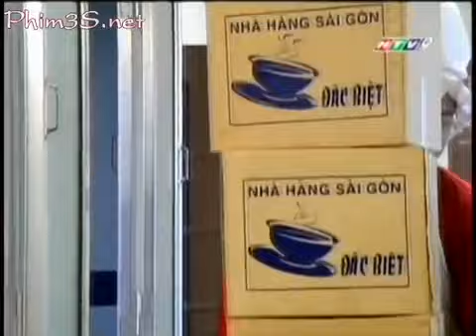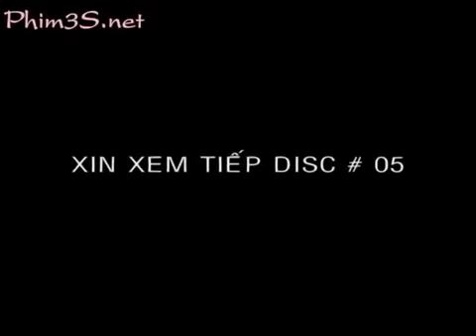Lẵng hoa tình yêu - Tập 20: Quà khuyến mãi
Phim VN